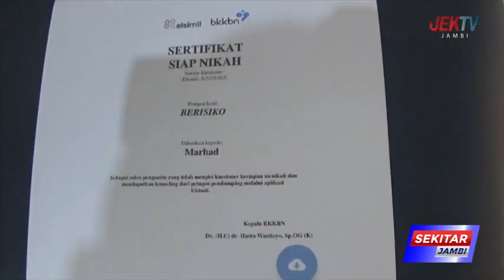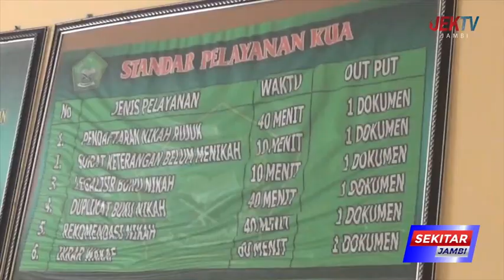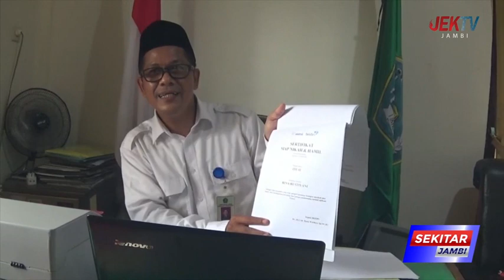50 PERSEN CALON PENGANTIN SUDAH MENGENAL ELSIMIL